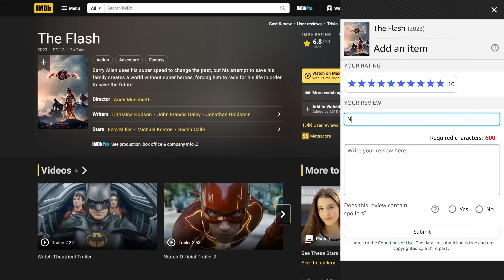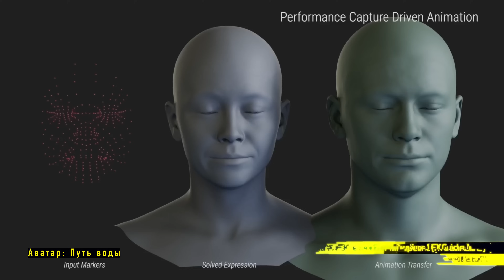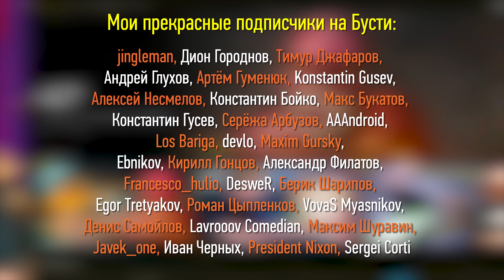Флеш (2023). Реакция VFX-художников на плохую графику в кино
Парни разбирают сцены с визуальными эффектами из нового Флеша. Хорошие, плохие и ужасающие!